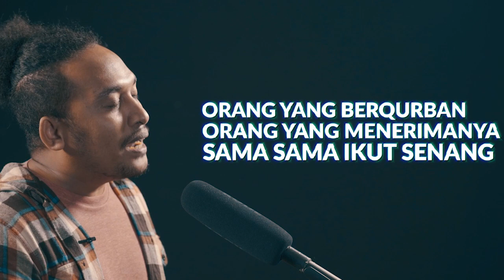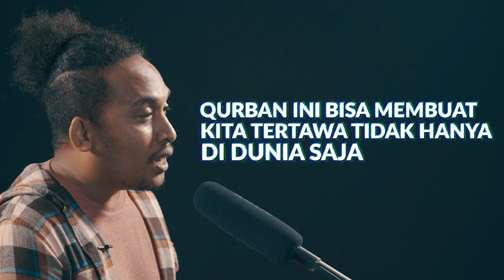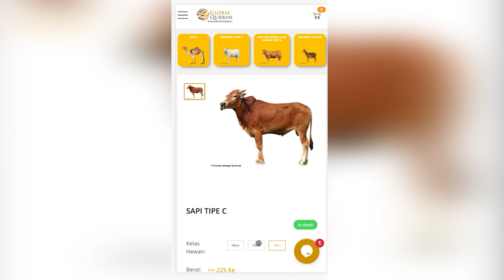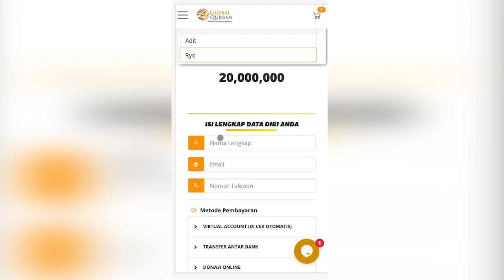ABDUR STAND UP LAGI?!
Penasaran kenapa Abdur stand up disini?